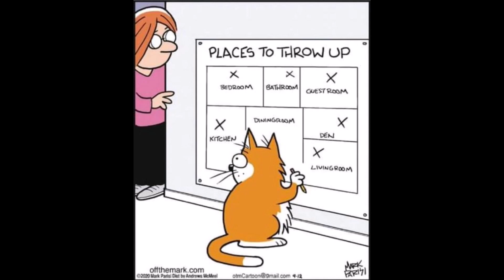Opa's Corner Episode 44